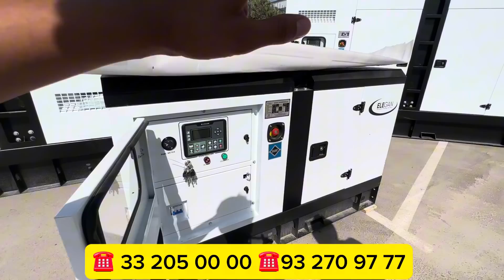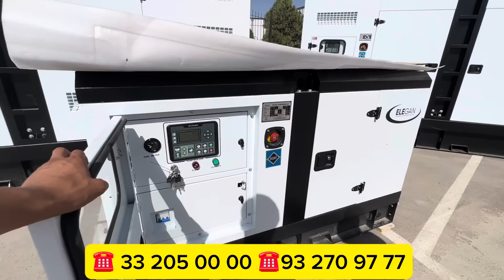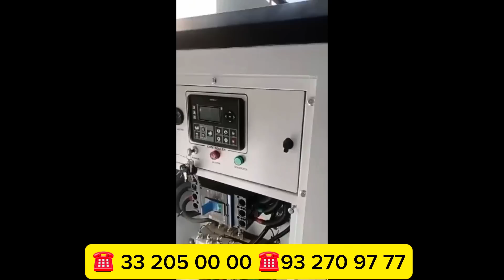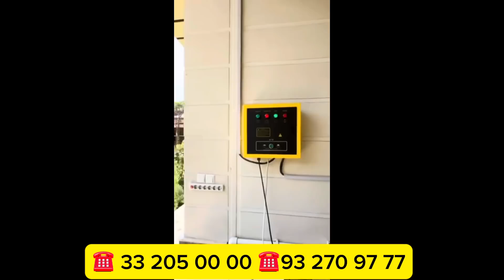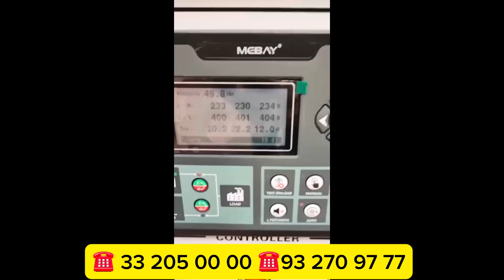ЭНДИ ЭЛЕКТР МУАММО ЭМАС ЭЛЕКТР ИШЛАБ ЧИКАРАДИГОН ГЕНЕРАТОРЛАР КЕЛДИ